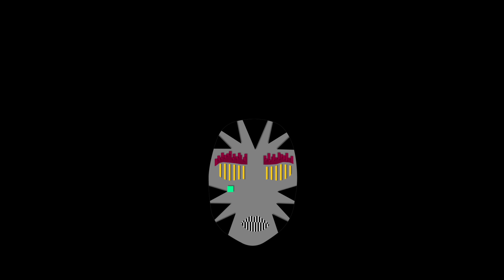Senior Projection Mapping